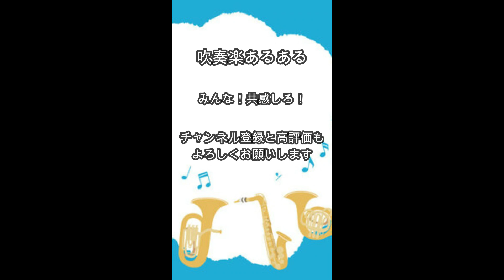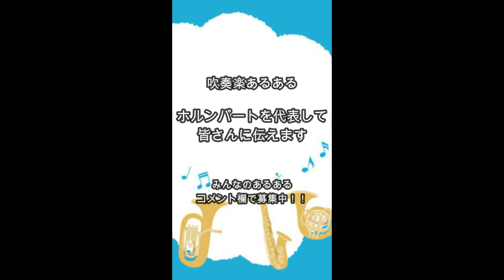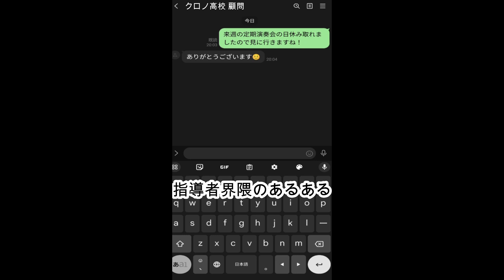吹奏楽あるある 3月まとめ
コメント欄であるある募集中！！
みんなのあるあるネタ聞かせてください！
あなたのネタが採用されるかも！？